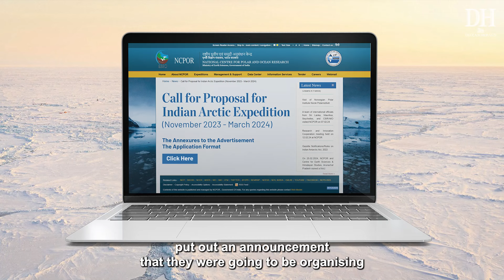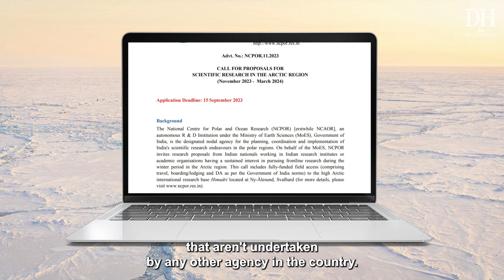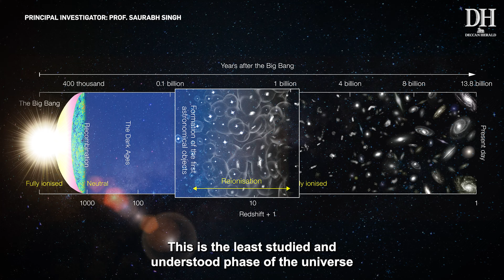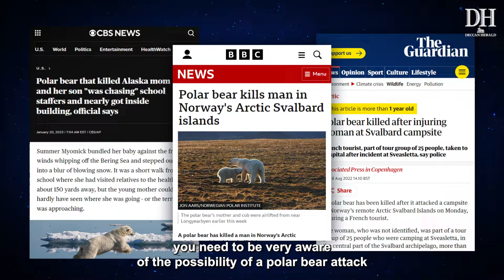Bengaluru Engineer recounts his experience with India's first winter Arctic Expedition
India has had a research station in the Arctic Circle since 2008. But till 2023, research expeditions were undertaken here only in the summer, because there is no sunlight during the winter. In December 2023, however, India sent a team to the Arctic in the winter, to conduct field experiments on subjects of Astronomy and climate change. Girish BS, an engineer from the Raman Research Institute at Bengaluru was a part of this important mission. He details his experience surviving a whole month with absolutely no hint of sunlight and under threat of attack from polar bears in this remote town in Norway.